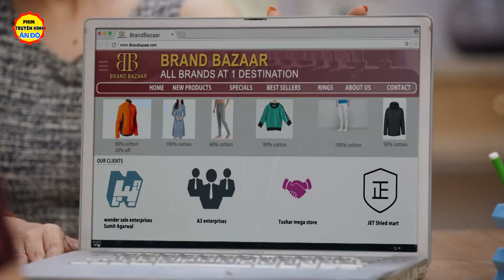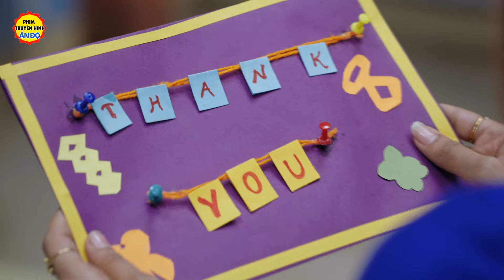Phim Ấn Độ Lồng Tiếng | Bản Lĩnh Qúy Cô - Tập 90 | Phim Bộ Tình Cảm Ấn Độ Hay